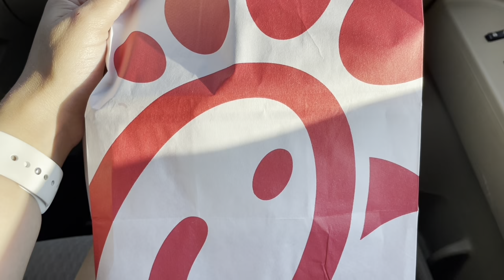a summer day in my life: watching tv & grocery shopping | Mia’s Vlogs